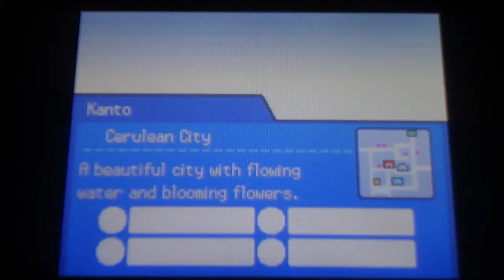Pokemon Heart Gold Mini-Thru #19-Rocket from Dabogah: Machine Part Thieves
lots of back and forth flying and surfing and biking, to find Yoda?!